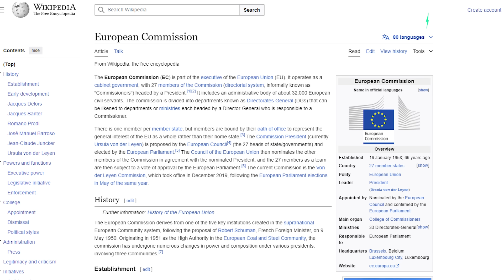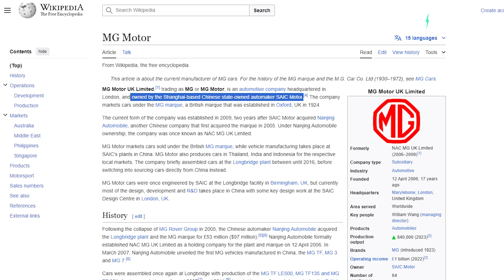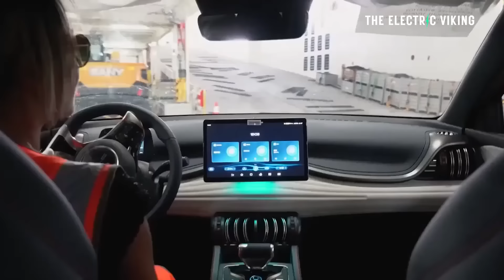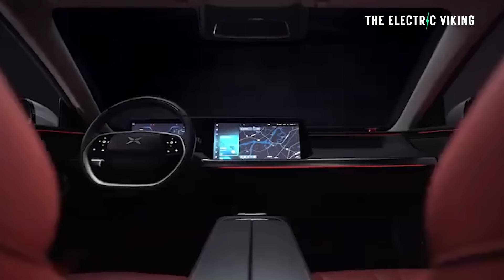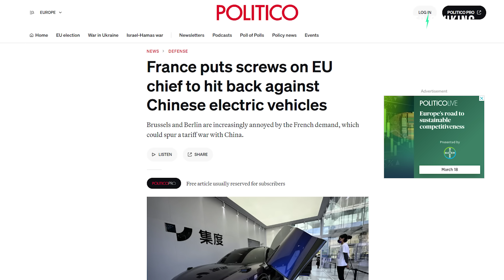Europe says it has evidence China is paying BYD & MG to sell EVs in Europe